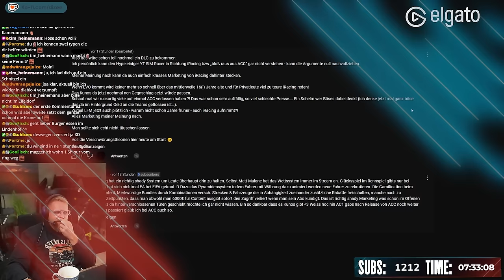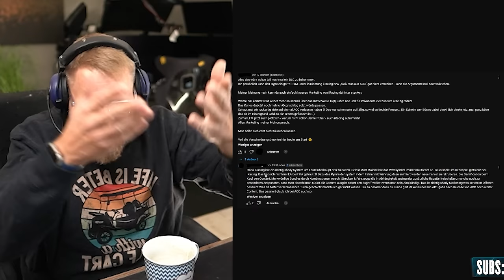Diese Kommentare machen Dizee fassungslos